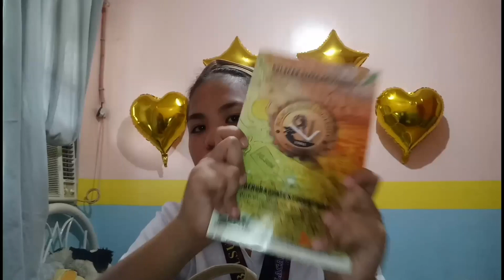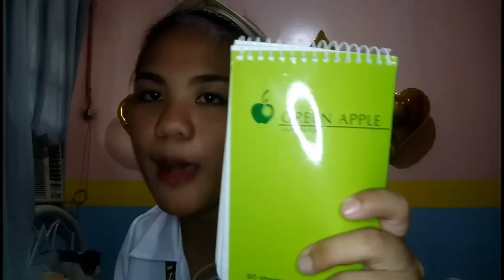What is in my college bag? (2019) | Harlene Vita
gusto ko lang ishare sainyo ang laman ng aking mahiwagang bag hahaha sana magenjoy kayoo

Thankyou & Godbless! 💗